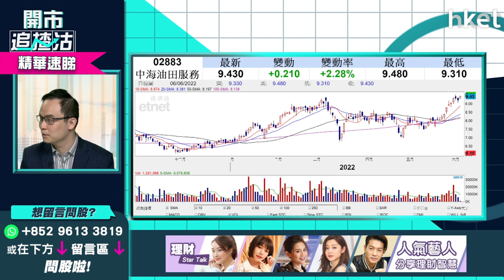【開市追揸沽】（精華）中海油883除淨前股價衝穿14元不是夢？譚智樂：短炒中海油服（02883）更值博